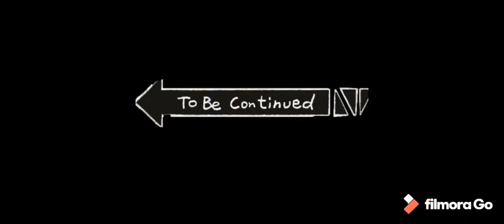Random granny chapter 2 meme